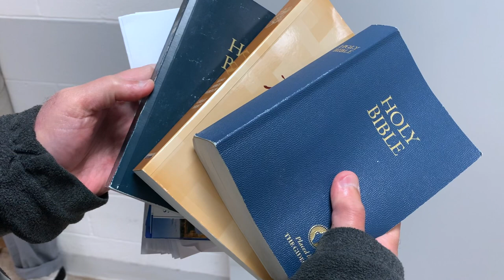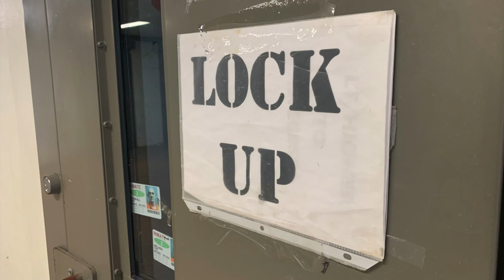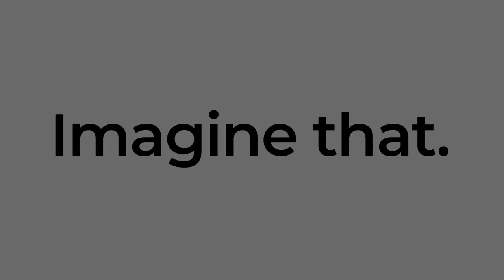Bible warriors visit OK prisons